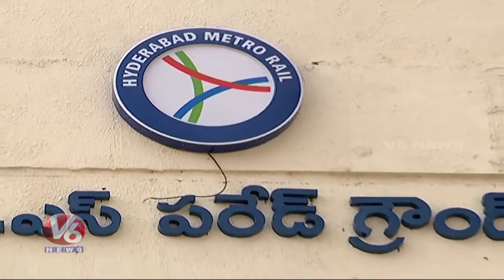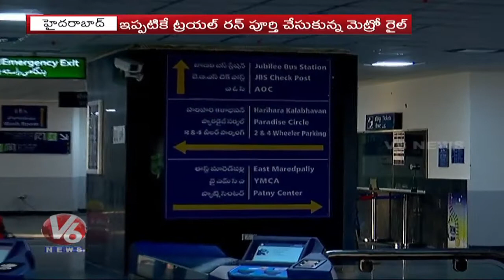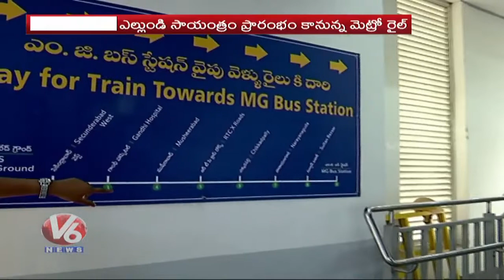CM KCR To Flag Off JBS-MGBS Metro Line On February 7 | V6 News